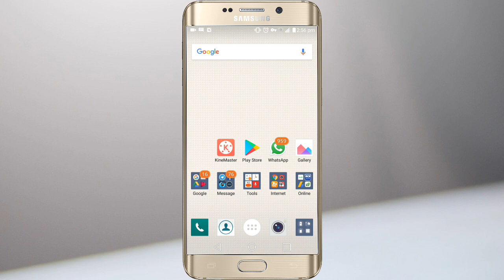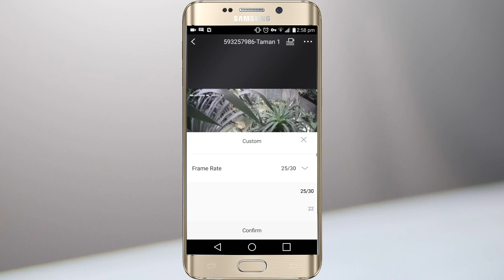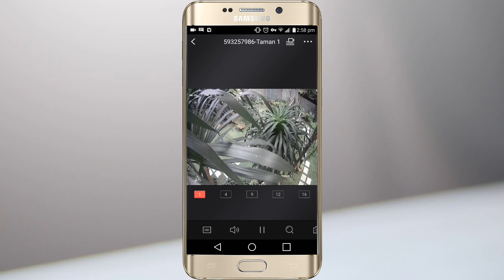How To Set The Best Video Appearance On Hik-Connect Hikvision App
This Video Explain How To Set The Best Video Appearance On Hik-Connect Hikvision App. This video will guide how to adjust video resolution in hik-connect app to get best appearance to view.